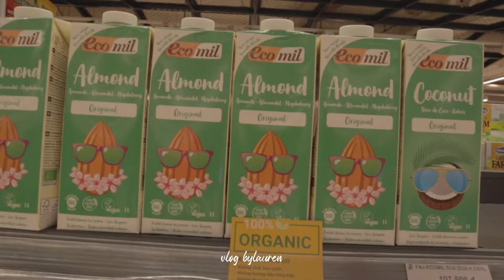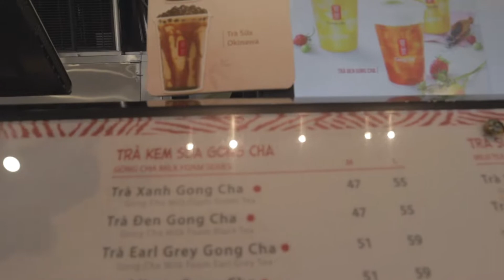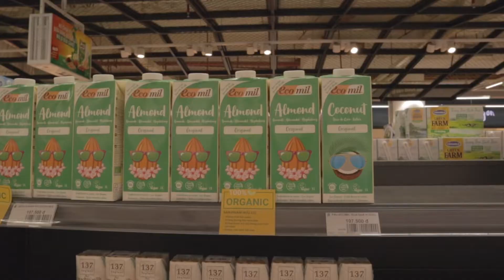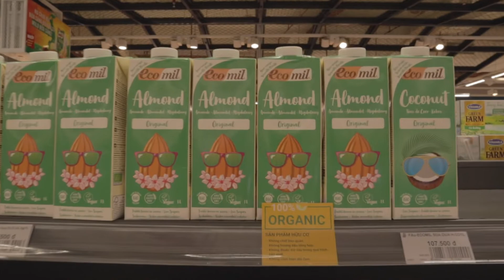(Eng) 호치민 일상 브이로그ㅣ다시 일상으로 돌아온 호치민, 크레센트 공원 산책, 새로 오픈한 아티산, 반미 만들기, 날씨 좋은날 베이킹 하기, 칼로리바란스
* 화질은 1080p로 설정 후 시청 해 주세요

Saigon vlog l A weekend in my life : back to normal life in HCMC : walking throught Ho Ban Nguyet Park, making banh mi, baking cheese shortbread

완전한 일상은 아니지만 조금씩 일상으로 돌아오고있는
호치민 라이프 함께 해요!

오늘 브이로그는 저의 뉴 캠, Canon M50으로 담아보았어요
처음이라 시청 하시는데 조금 불편한 점이 있더라도
너그럽게 봐주시와용 ♥

Music by Dylan Rockoff - I Made A Mess Here (22 Symphony)
Music by Grace Chiang - staying in on Sunday (it is well)